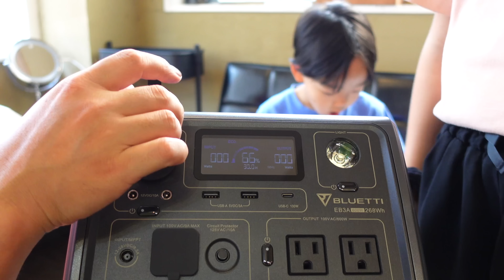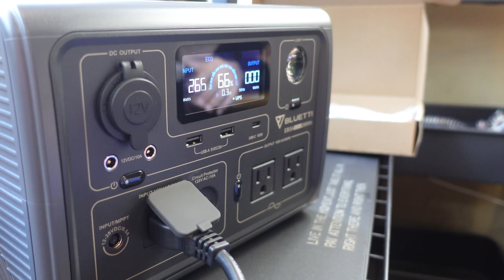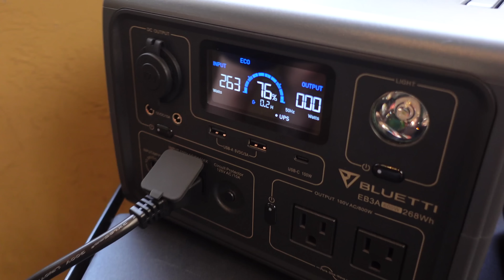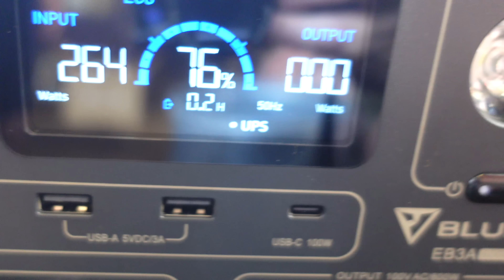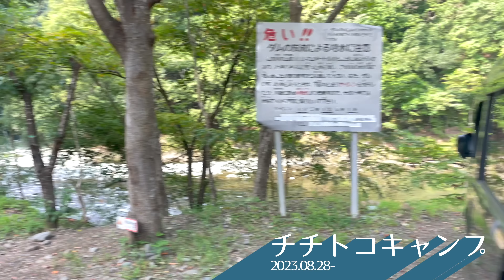軽バンを子供と一緒にDIY！【エブリイを車中泊仕様】床と天井を板張りしてポタ電持って東京から近いキャンプ場で川遊びキャンプ！【新戸キャンプ場】ファミキャン/BLUETTI EB3A/DA17V/ギリア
新たな相棒は軽バン！8月に納車されたスズキのエブリィを子供と一緒にDIY。
車中泊仕様にカスタム。
床と天井を板張りしてみました。
BLUETTIのポータブル電源EB3Aを持って
僕らのキャンプデビューの地で快適キャンプ！

今回の動画内でご紹介しているポータブル電源はこちら！

少しでもどなたかのお役に立てたら嬉しいです。
そして将来、我が子が動画を見てくれたら幸せです。

【動画目次】
00:00 エブリイDIY
02:59 出発/買い出し
03:52 到着/サイト選び
05:36 荷下ろし
06:39 ギリア設営
07:41 ランチ
09:25 EB3A
15:31 川遊び
18:30 新戸の感想
18:52 拝啓、車中
21:12 次回予告
→外出が嫌いな超インドアな奥様は自宅でのソロ活動が忙しいので、
基本的にどこにも一緒にお出掛けしません。
【Hair Atelier BLAT】
渋谷区代々木で小さな美容室をやっています。
[キャンプ場]
新戸キャンプ場
[動画編集]
Mac Book Pro(13インチ、M2、2022)
Final Cut Pro
マランツプロ2000U(USBマイク)
[camera]
iPhone12pro
Sony ZV-1
GoPro MAX
DJI Mini2(ドローン)
[BGM]
魔王魂
効果音タダノオト
[イラストデザイン]
萩尾ますみ
[Gear]
【テント】
ZANE ARTS/ZEKU-M
KOVEA/GHOST SHELTER
KOVEAGHOST SHELTER Vestibule
Snow Peak/Living-shell Pro.(60th)
SABBATICAL/MORNING GLORY TC
SABBATICAL/GILIA
RATEL WORKS/WAL LIGHT
PaaGoWORKS/NINJA TENT
PaaGoWORKS/NINJA NEST
PaaGoWORKS/NINJA TARP

【焚き火台】
DORAGON HORSE チタン製組立式二次燃焼ストーブ 焔
FUTUREFOX Confire櫓

FUTUREFOX Confire櫓専用 焚き火プレート
FUTUREFOX　ナバホ柄 焚き火シート

【寝袋】
SABBATICAL/SLEEPING BAG AURORA DX

【椅子】
Helinox/Chair ONE
Helinox/Chair TWO

AO Coolers/24パック ソフトクーラー
RATEL WORKS/AURORA SOFT COOLER S

【ケース類】
Oregonian Camper Tissue Case
Oregonian Camper キッチンペーパーホルダー
Oregonian Camper Large Mouth Peg Bag
Oregonian Camperトラッシュボックス(大)
Oregonian Camperトラッシュボックス(小)
Oregonian Camper CBガス缶カバー
WHATNOT ワンタッチバケット

【テーブル】
SOTO/ポップアップテーブルフィールドホッパー シルバー
UNIFLAME/焚き火テーブル
ChillCamping/ロースタイルテーブル
Soomloom/アルミテーブル
YOLER/メッシュテーブル
CAMPINGMOON/フィールドラック
CAMPING MOON/クッカースタンド

【調理器具】
スノーピーク/アルミパーソナルクッカーセット
キャプテンスタッグ BBQコンロ
マルチグリドル